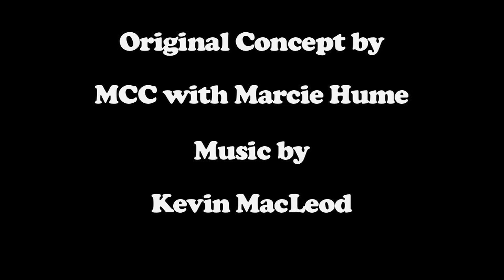JACK IN A BOX: The Agent (Episode 10)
Jack (CREIGHTON) is unemployed. Depressed. In an attempt to be proactive he calls his agent, Gloria (LUSIA STRUS). He is terrified of her. She may not get Jack work, but she'll make him into a real man if it kills her.

WRITTEN BY AND STARRING:
MICHAEL CYRIL CREIGHTON as Jack

SPECIAL GUEST STAR:
LUSIA STRUS as Gloria.

FEATURING:
KEVIN R. FREE as The Man
ASHLEY WILSON as Audition Monitor

with: CHRIS BOGIA, BRANDON HOUGHTON, ALEX COLON, CARL FORSMAN, BLAIR FRAIPONT,JONATHAN GATI, JOSEPH GRACI, VINNY LOPEZ, BRIAN MULLAN
AJ SIMONE , CHRISTOPHER SCHULZ, COTTY TAPLIN

AND

BELLA. The dog.

Shot , Edited and Co-Produced by JIM TURNER

ABOUT "JACK IN A BOX"

He used to love theatre...until he sold tickets for it...

Jack In A Box is an original web sitcom from actor/writer Michael Cyril Creighton. Jack was a mild-mannered young man with a BFA in acting and no life skills. He took a job at a theater box office because it didn't involve heavy lifting, wearing a blazer or using Excel. A few years and thousands of customers later, Jack finds himself less mild-mannered and less young than ever before. Watch Jack try to manage his anger while navigating an insular universe where everyone is even more unstable than he is. Like all caged animals, he is going to throw his sh*t at you sooner or later... but first he's going to eat a cupcake and take a phone call from his mom. Service with a smirk, that's all you can ask for.

Original Concept by Michael Cyril Creighton and Marcie Hume